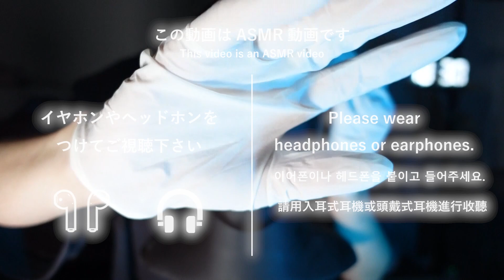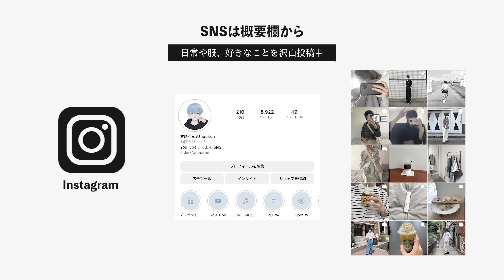【ASMR】ゴム手袋付けて耳ツボマッサージ【SUB】ear massage👂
〇 〇

〇 〇

サブスク限定シュチュエーションボイスを毎週月曜日に配信中！！

Applemusic、LINEmusic、Spotify、等で
聴けるからチェックしてみてね！

〇 〇

🥛 ひとこと 🥛

耳つぼマッサージって気持ちいいよね

毎日耳自分でマッサージしてるから
多分僕マッサージ超うまいです。

最近体がカッチカチに固まってるから
マッサージ受けに行きたい…

右脳

〇 〇

🥛 配信情報 🥛

〇 〇

🥛 本日のタグ 🥛

〇 〇

00:00 プレビュー/preview
00:49 チャンネル登録/subscribe
01:26 耳塞ぐ音
01:39 マッサージ
02:00 耳塞ぐ音
02:15 マッサージ
10:07 耳塞ぐ音
11:01 耳ペタペタする音
11:12 マッサージ
15:12 耳を滑らす音
15:17 終わり

〇 〇

🥛 プレゼント・手紙の送り先 🥛

〒501-6241
岐阜県羽島市竹鼻町2499-17
ブロブラ　右脳くん宛

手作りの食べ物や生ものはお受け取りできません。
プレゼントは必ず元払いでお送り下さい

〇 〇